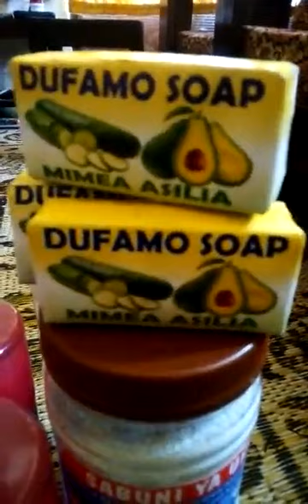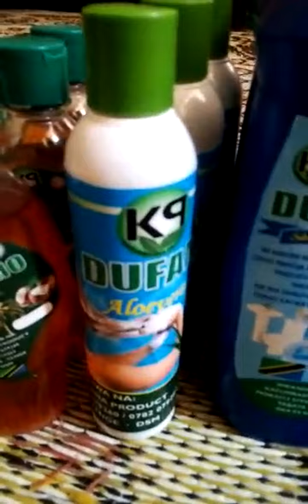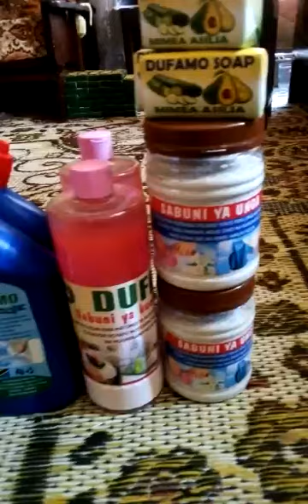DUFAMO COMPANY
Pata bidhaa asili za kitanzania toka DUFAMO COMPANY